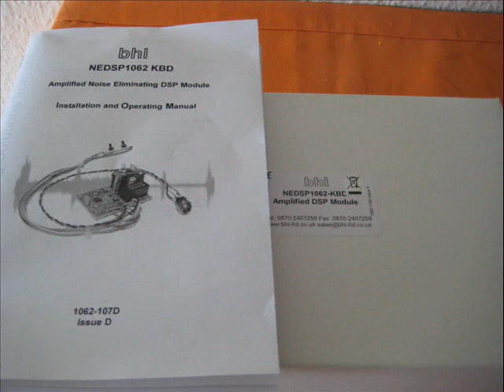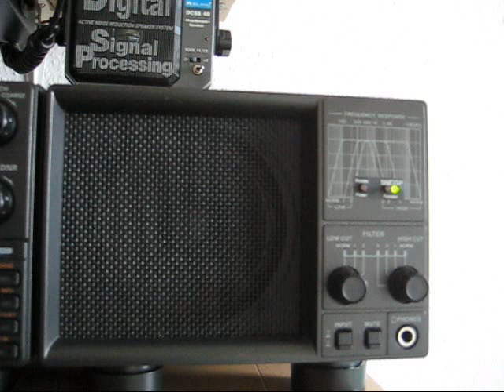DSP Installation in Yaesu SP2000